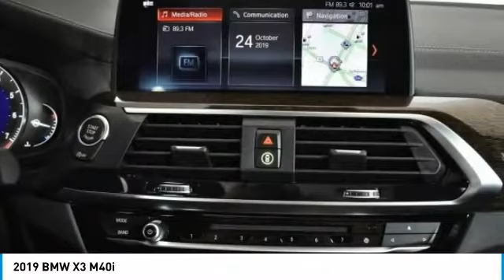2019 BMW X3 Schererville, Chicago, Gary, Lansing P4913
2019 BMW X3 M40i

FUEL EFFICIENT 27 MPG Hwy/20 MPG City! CARFAX 1-Owner, Clean, GREAT MILES 4,346! Nav System, Moonroof, Heated Seats, Turbo Charged Engine, All Wheel Drive, Rear Air, Power Liftgate, Panoramic Roof, Aluminum Wheels, WIRELESS CHARGING br /